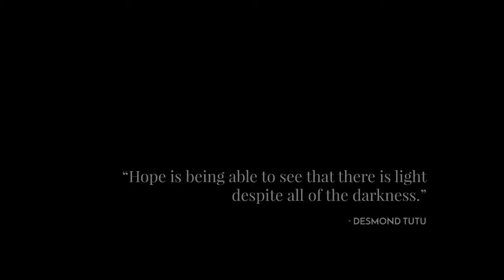FROSTPUNK (Debut Gameplay Trailer)